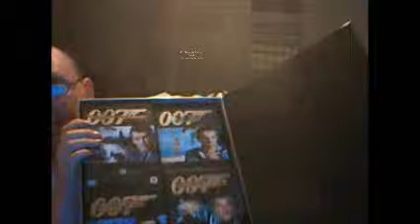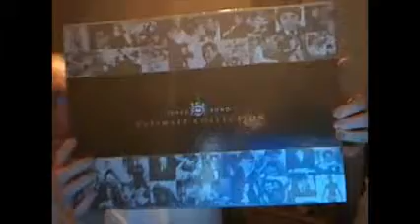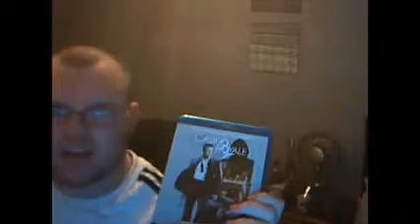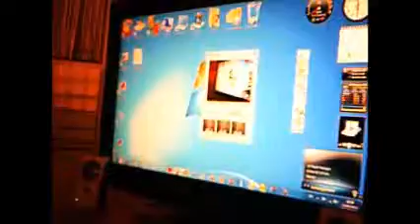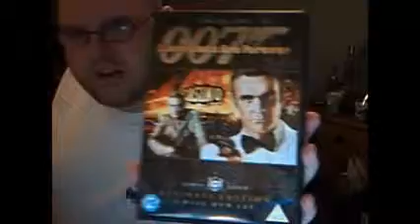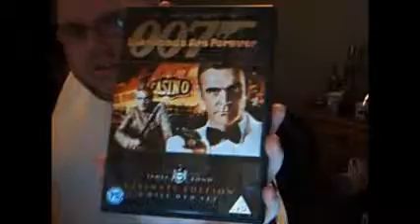My James Bond Ultimate Box-Set Collection 2011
I am a huge fan of the James Bond movies and games, here's my James Bond Ultimate box-set DVD collection.